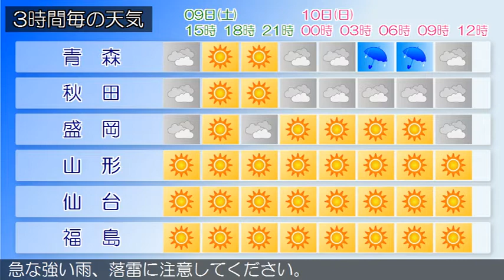2017/09/09 東北地方の天気予報 昼